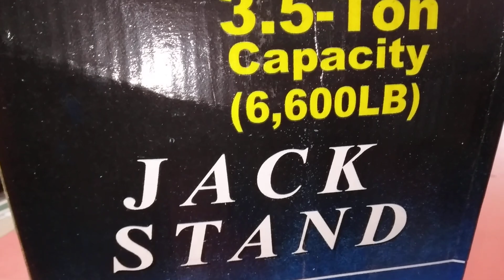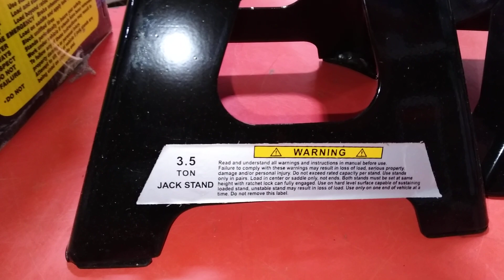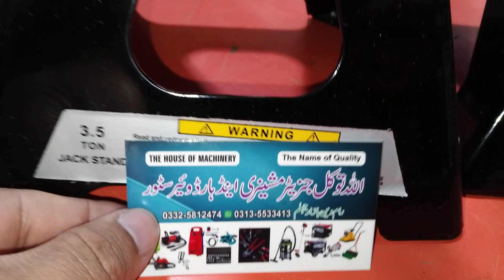Car Jack Stand 3.5Ton Heavy-duty 03325812474 WhatsApp